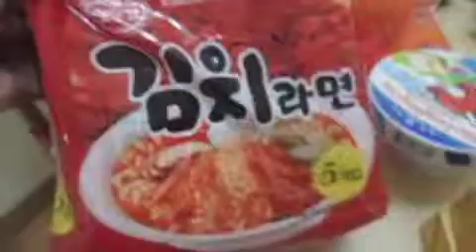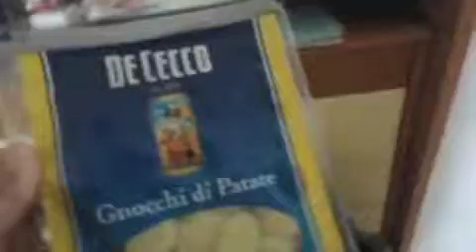Foodie! (Weekend Vlog March 30, 2014)